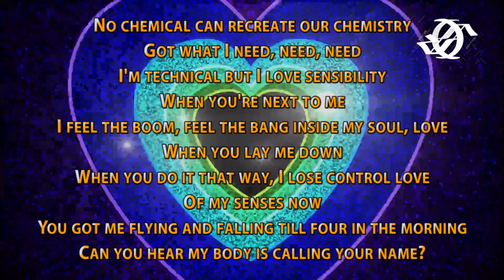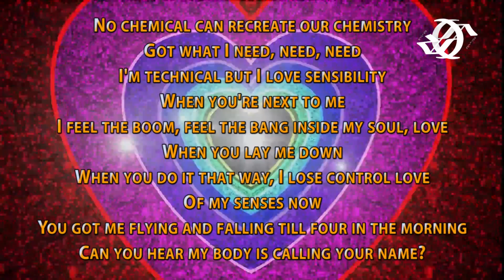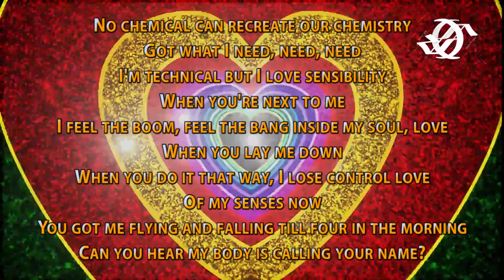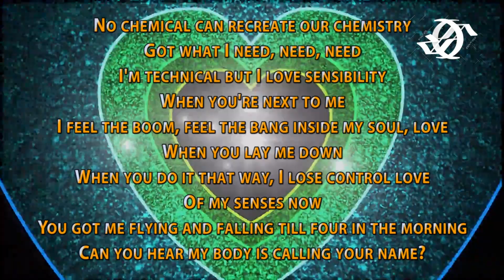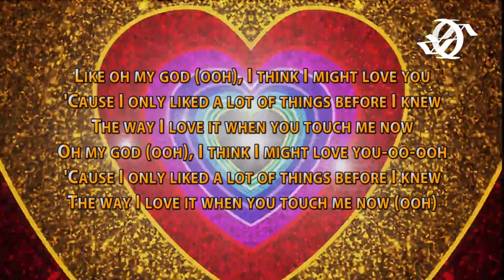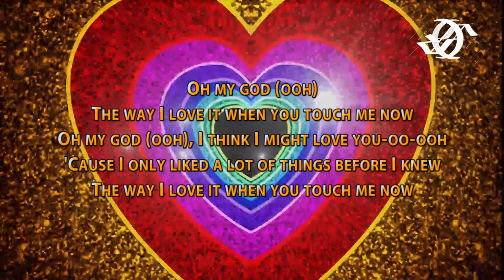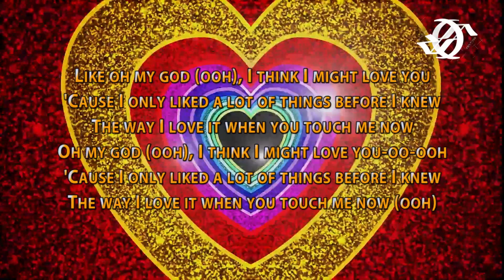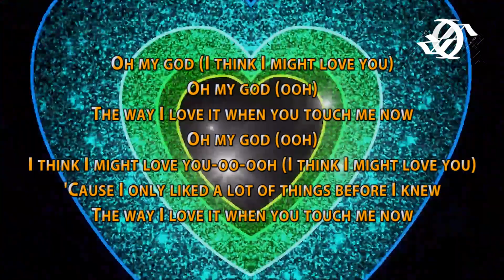Gryffin - OMG (ft Carly Rae Jepsen)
感谢大家继续支持我的歌词视频哟！
希望你们能喜欢我所喜欢的歌曲！
我会继续努力的！
Appreciated everyone for the strong support for my lyrics video.
I hope you guys can enjoy the songs I like.

Director
Ani Acopian
Producer
Jeremiah Warren